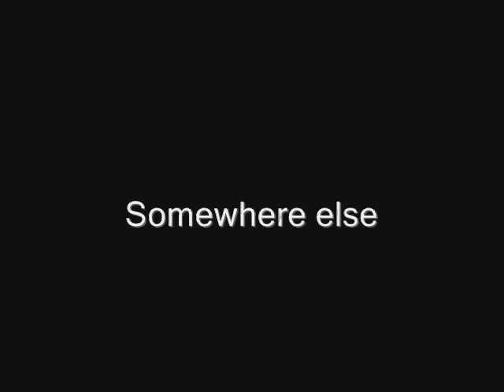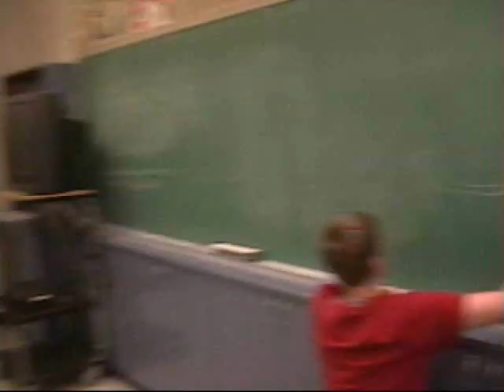The Amazing Male Nurse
a new age calls for a new form of superhero